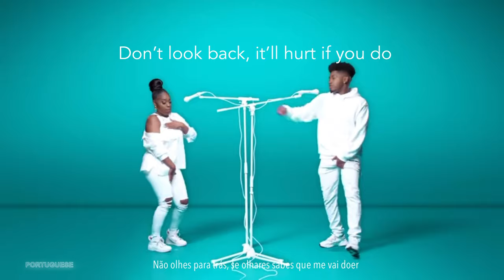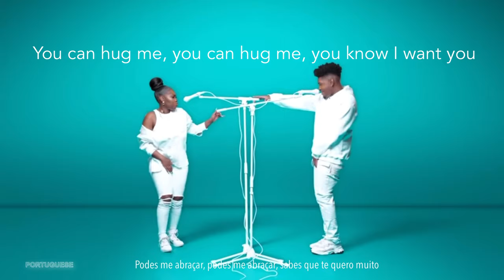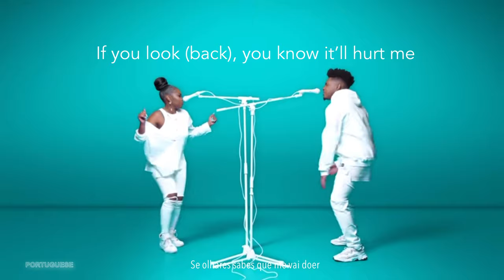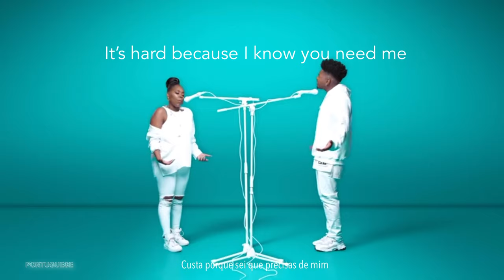SORAIA RAMOS & LISANDRO CUXI - BAI REMIX WITH ENGLISH SUBTITLES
Bai Remix Lyrics sung by Soraia Ramos and Lisandro Cuxi with English and Portuguese Subtitles

Letra de Bai Remix cantado por Soraia Ramos e Lisandro Cuxi com capítulos em Inglêse Português.